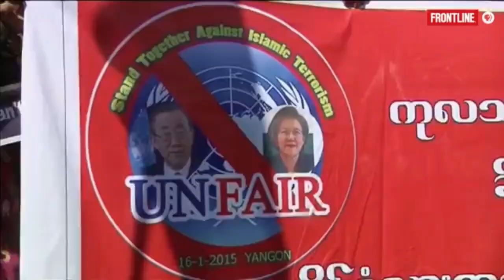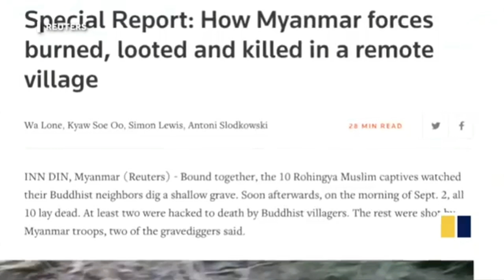Genocide in Myanmar (Jan-June 2019)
This video is just foe academic purpose